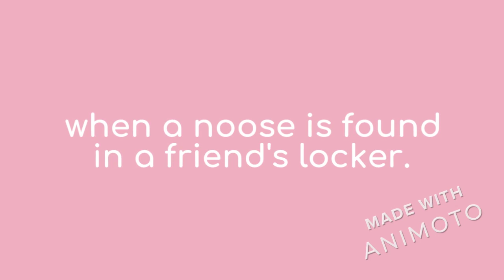Blended Book Trailer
Book trailer for Blended by Sharon Draper